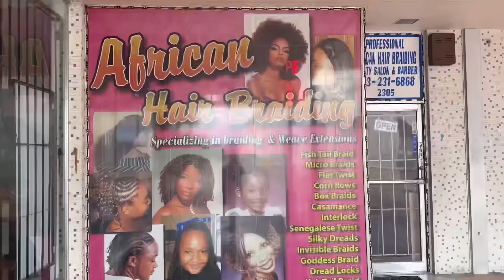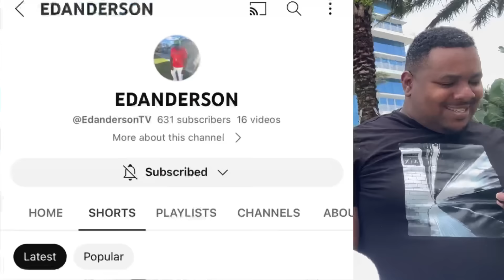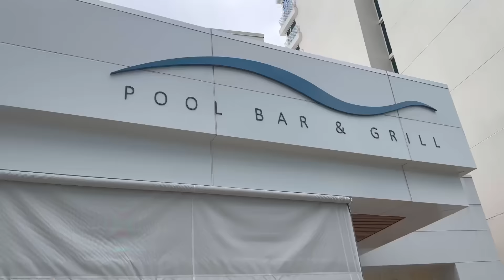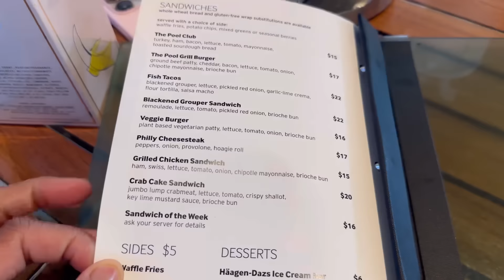REAL LIFE WITH PEACH 🍑 MOM OF 7 SPA DAY & LUNCH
I WENT FROM FOODSTAMPS 😩😩😩 TO 6 FIGURES 🤑🤑🤑 SHOP TO LEARN HOW 🤔🤔🤔